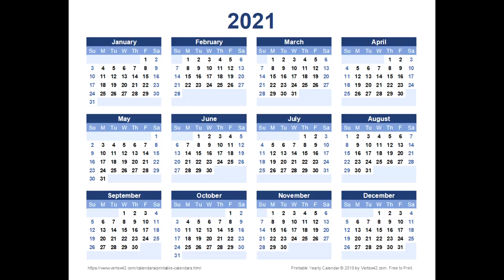Tom is taking January off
Tom Scott is taking January off. Who will be covering him?